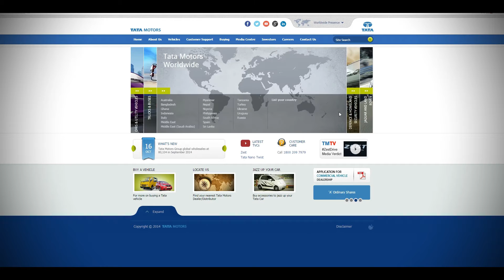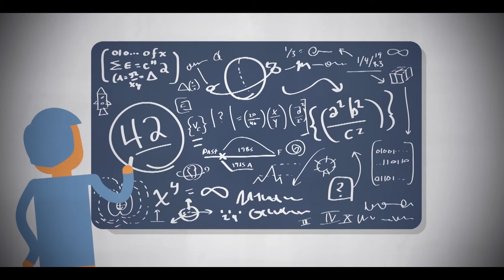TATA Motors Expands its Hybrid IT infrastructure using AWS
By using AWS, TATA Motors can provision the IT infrastructure needed to support new initiatives in weeks instead of months.